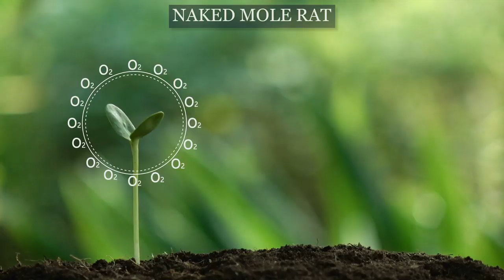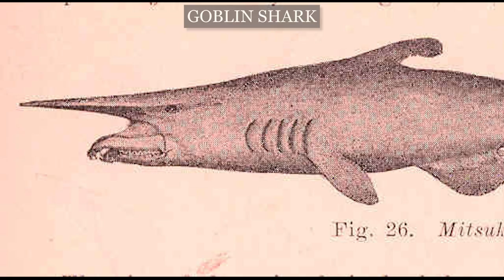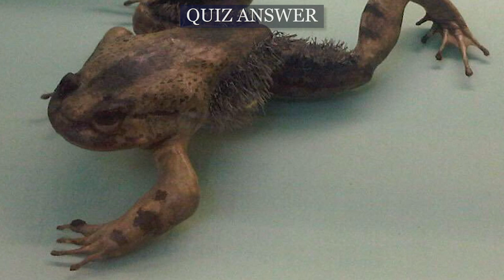The World's Creepiest Looking Animals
From vampire deer to nightmarish sharks, here are some of the world’s creepiest looking animals.

Chimaera
Named after a monster from Greek mythology, the Chimaera is also known as the ghost shark or spookfish. It’s the  marine animal

Pop Quiz Hot Shot
What ability does the Wolverine frog possess that led to it being nicknamed after the comic book character?
  Mole Rat
The mole rat has almost no hair on its body and its pink or yellowish wrinkled skin is on full display. It has long, protruding teeth that are primarily used for digging. The mole rat is definitely odd-looking but it has a number of fascinating characteristics that make it unique among mammals. Its skin lacks neurotransmitters, which means it feels no rain. This is an adaptation to underground

Pacu
The Pacu is the South American freshwater fish that’s related to the piranha, but they’re hardly similar. As we all know, the piranha has a reputation for being a creature with razor-sharp teeth and an appetite for mud. Even though the Pacu is much larger, it mainly
The weirder part is explaining to your significant other why you have human teeth marks on you.

 Aye-aye
What do you get when you combine the face of a mad scientist with the feeding habits of a woodpecker?  Give up? It’s the aye-aye, a lemur species native to Madagascar. Even though it only weighs around 4 pounds, the aye-aye is the world’s largest nocturnal primate. It has rodent-like teeth and long fingers, particularly the specialized middle one. It’s not giving you the bird, it’s just built that
Number 8
Another Madagascar native, the leaf-tailed gecko is a master of disguise. Much like its name suggests, the gecko’s flattened tail
Number 7 Bearcat
Look up in the trees, it’s a bear…it’s a cat, it’s…neither! The binturong, also known as the bearcat, it belongs to the viverrid family and is native to South and Southeast Asia. Its body, much like that of a bear, is long and heavy with short, stout legs. Its tail, however, is thick and bushy. he bearcat’s eyes are large, black and prominent and seem to be staring deep into your soul. I’ll admit it…this creature is sort of on

Number 11 Vampire Deer
Deer are usually described as graceful and skittish forest creatures, but some species actually possess one of the creepiest features on our list: vampire teeth. Musk deer, water deer or tufted deer have a pair of fang-like canines that protrude from their upper
Number 5 Star-Nosed Mole
The star-nosed mole may look strange but it’s may be the coolest animals on the planet. Much like its common name suggests the mole has a star-shaped nose ringed by 22 appendages. Its unique tentacle snout features over 25,000 minute sensory receptors,
Number 4 Coconut Crab
You might be a fan of the coconut crab but there’s no denying that this is one bizarre looking creature. It has a tough exoskeleton, insect-like antennae and 10 legs, the front-most of which feature a pair of giant claws. The coconut crab is the largest terrestrial
The coconut crab is also known for all matter of bad behavior such as robbing food left on the ground, eating the remains of bed animals and even can a ball.

This next animal is straight out of a Sci-Fi Movie.  Its called the lamprey and it looks like its just trying to lay its eggs in your lungs. Lampreys are described as a fishlike, jawless vertebrate in Agnatha class that can grow to be about 40 inches long.  They live in

Next up is the Goblin Shark, dude this thing is a terrifying disaster.  Its teeth are jacked, its got a real snaggle tooth thing going on. And its nose doesn’t make any sense.  It looks like if Tim Burton decided to make a fish. This rare shark is sometimes called a
Quiz Answer
So, what ability earned the Wolverine frog its nickname? Also known as horror frog, it has a defense mechanism eerily similar to that of the Marvel mutant. The frog owns retractable claws, made out of bone, which it pushes from nodules just beyond its fingertips. When the frog feels threatened, the claws break out of the skin, in a Wolverine-like moment of sheer awesomeness.
Number 1 Basking Shark
The great white was an excellent choice for a thriller but if they’re ever casting for a horror movie, the basking shark is the obvious choice. As the second-largest shark species in the world, this creature can grow up to 26 feet. Its enormous mouth is arguably its creepiest feature. This is actually an adaptation for filter-feeding. While the tiger shark or the great white use their serrated teeth to tear chunks out of their trey, the basking shark keeps its